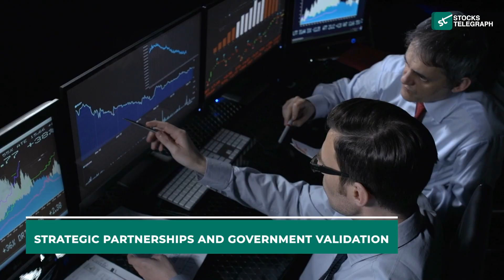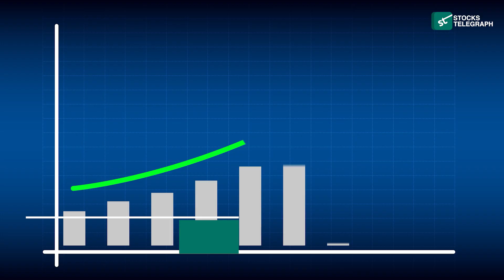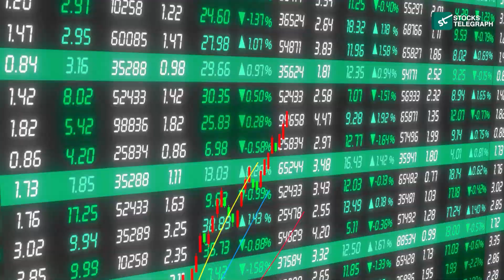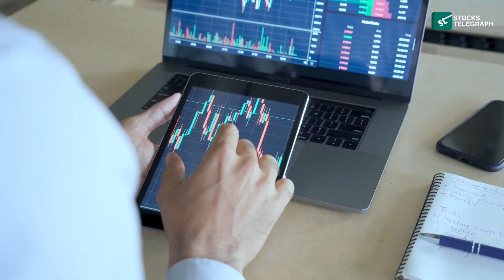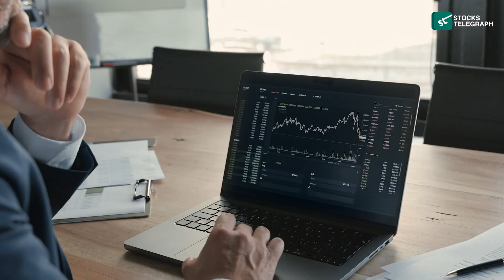Is QUBT the Hidden Gem in Quantum Computing? Find Out Now!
While Big Tech battles over AI supremacy, a lesser-known player is making quiet waves in an even bigger frontier—quantum computing. Could Quantum Computing Inc. (QUBT) be the under-the-radar gem you’ve been missing?
In this video, we dive deep into QUBT’s bold mission to bridge classical and quantum systems, its unique hybrid solutions, and why investors are starting to pay close attention.
From government contracts to breakthrough platforms like Qatalyst, QUBT could be one of the most intriguing speculative tech bets for 2025.
🔍 What you’ll discover:
• How QUBT differs from other quantum computing companies
• Real-world applications and partnerships in progress
• The financial outlook and growth potential
• Why QUBT stock could be a sleeper hit
If you're hunting for the next big thing in emerging tech, don’t skip this breakdown.